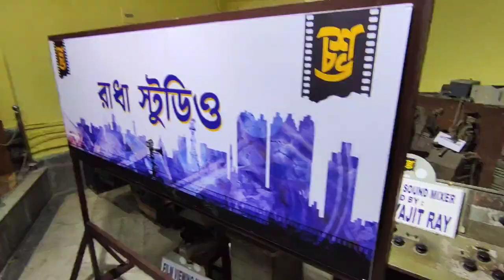Watched Byomkesh Hotyamancha at Radha Studio | Sharadindu Bandyopadhyay's last story | Abir, Sohini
Recently me and my sister went for Byomkesh's last movie Byomkesh Hotyamancha 🎬 at Radha Studio. And We were very excited to know the story because, this is a Sharadindu Bandyopadhyay's incomplete story. Story's orginal name is "বিশুপাল বধ"